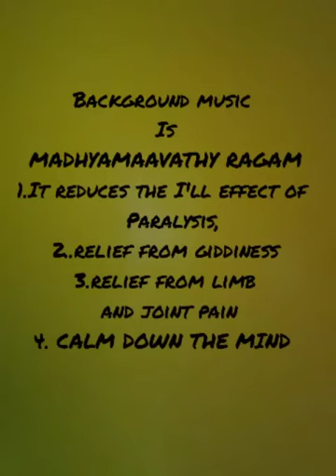easy and simple paneer recipe/paneer bites/பனீர் மெது தட்டை.